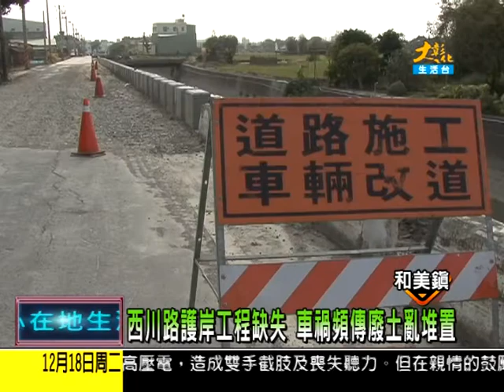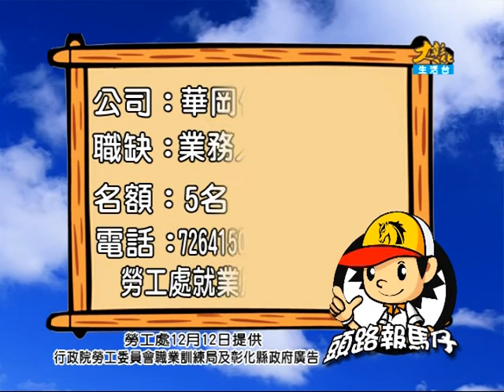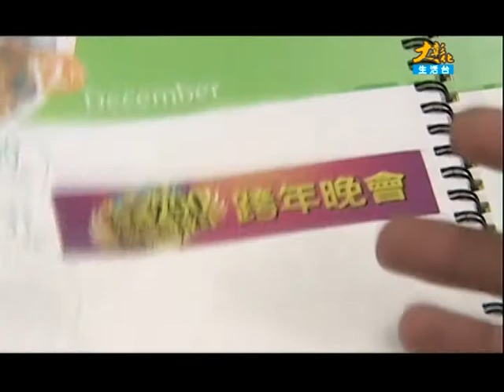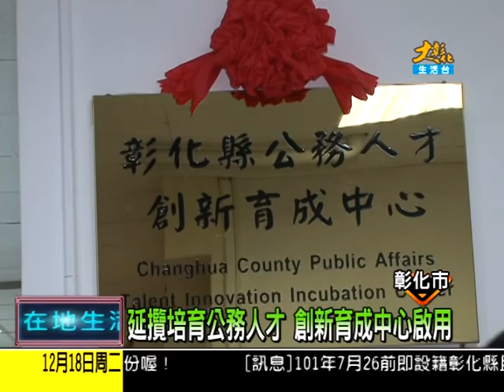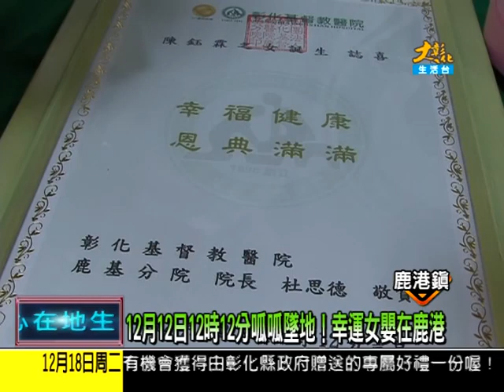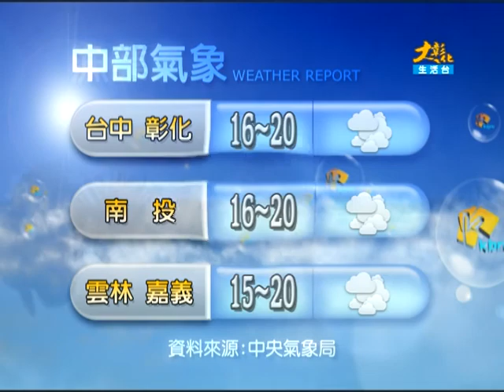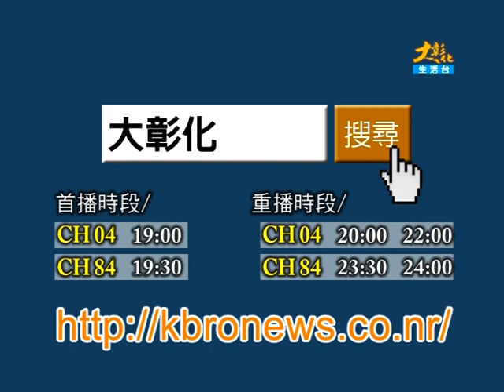1011218大彰化新聞